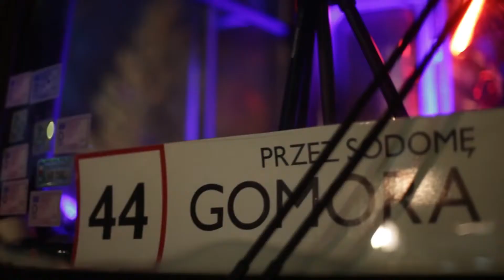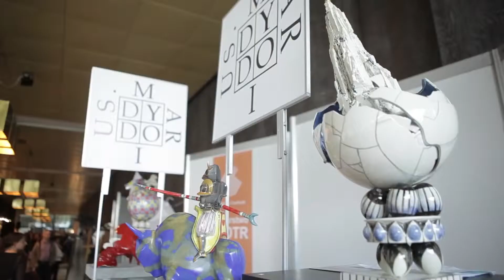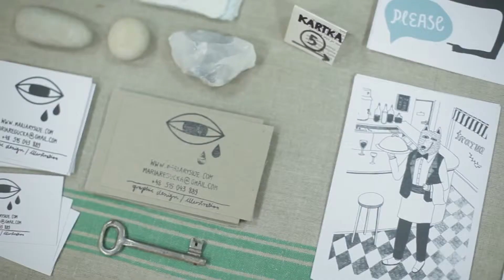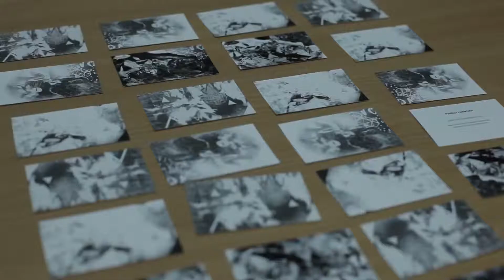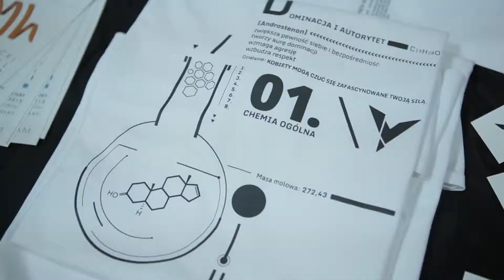1. Nowohucki Festiwal Sztuki - relacja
Relacja video z pierwszego Nowohuckiego Festiwalu Sztuki, który odbył się w dniach 18-20 października 2014 r. w Nowohuckim Centrum Kultury